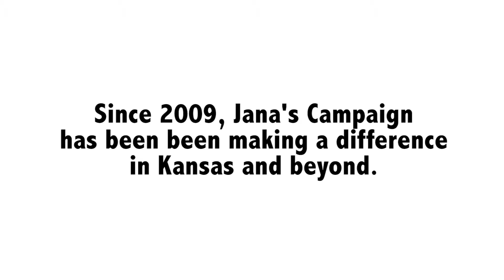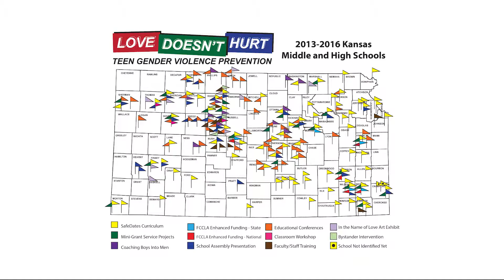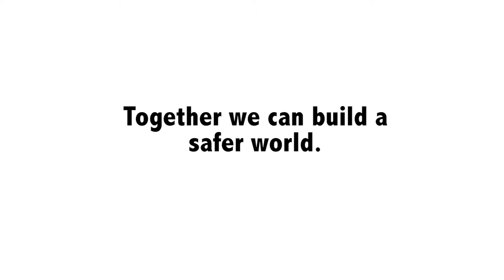The Impact Project